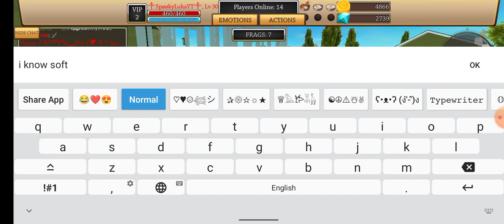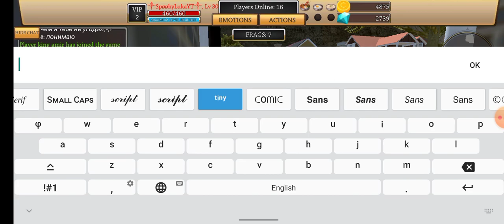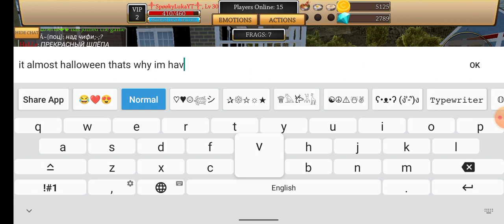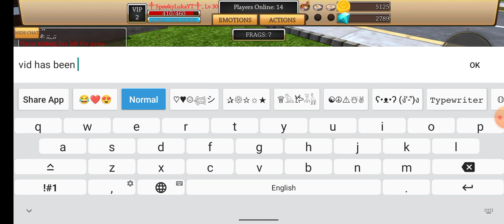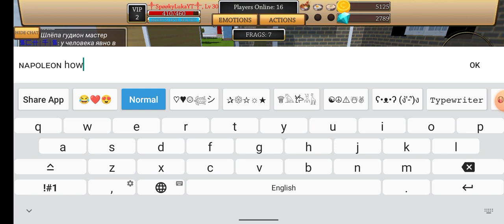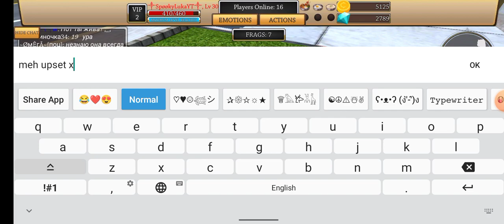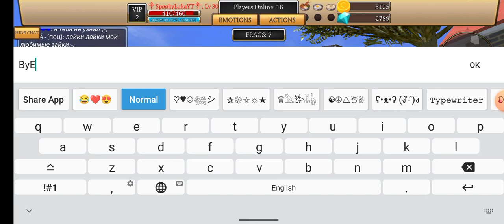WoW YOU MrrrMust SEE IT ;) I love play with my friends Cat Simulator Animal Life October 2021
This video is about cat simulator animal life 2021, July 2021 to be precise :D